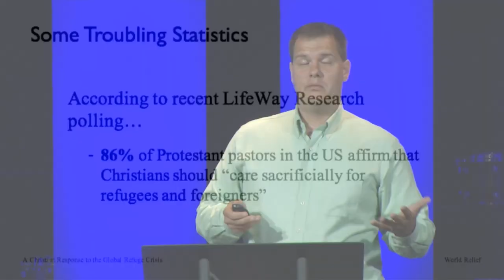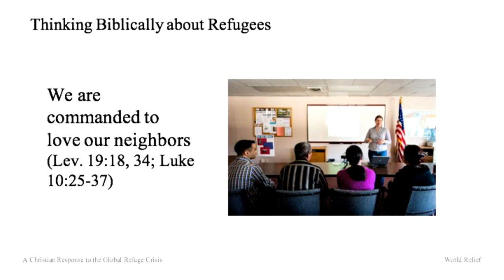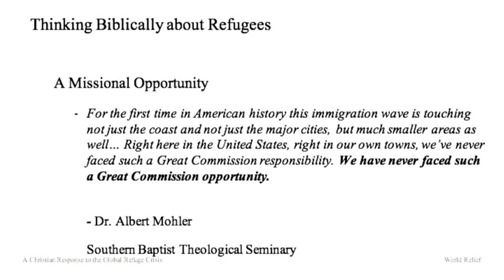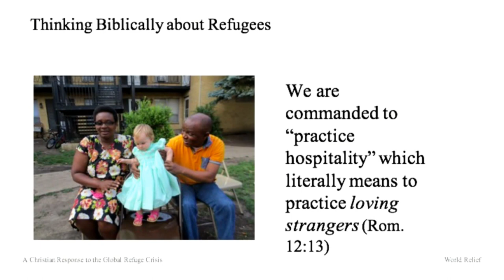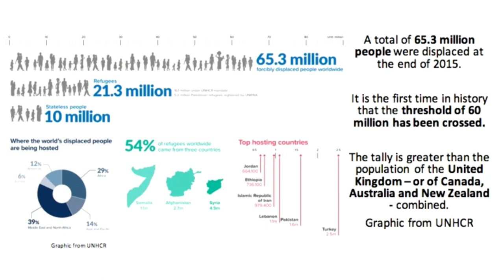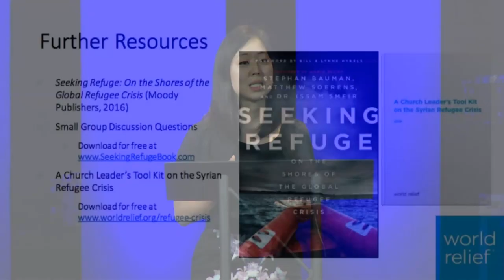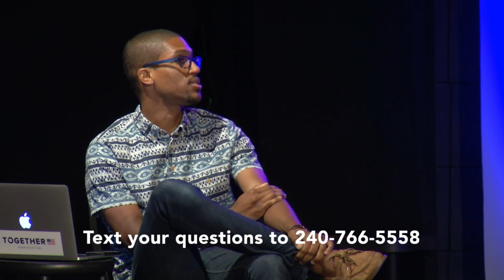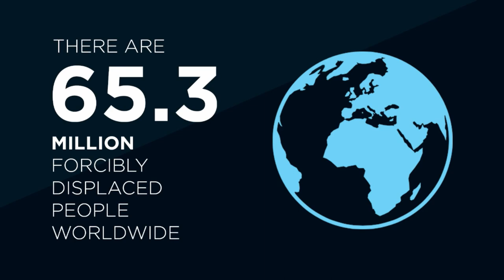A Christian Response to the Refugee Crisis | World Relief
The world is facing the largest refugee crisis in a generation with over 60 million people displaced. Over half of refugees are children, and 24 people are forced to flee every minute. How should the church respond?

A free live broadcast, hosted at McLean Bible Church's Montgomery County Campus outside of Washington, D.C., featuring three World Relief staff members with extensive knowledge and experience in the refugee crisis. James Misner (Vice President of Church Partnership), Matthew Soerens (U.S. Director of Church Mobilization and Co-Author of Seeking Refuge), and Jenny Yang (Vice President of Advocacy & Policy and Co-Author of Welcoming the Stranger) will dive into what the Bible says about refugees, how we should care for those who have been displaced, and how we balance compassion and security.